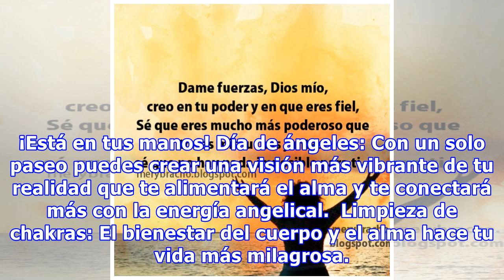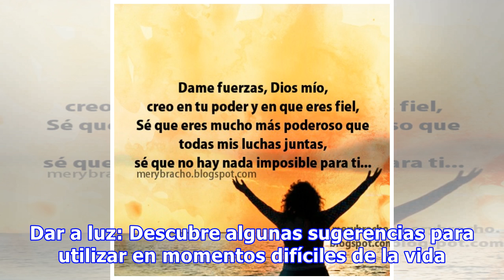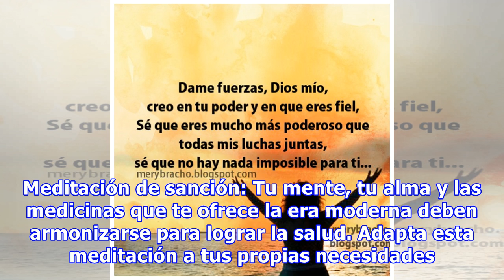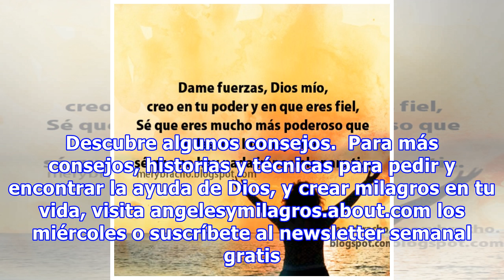¡Diosito ayúdame!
¿Ya leíste ¡Necesito un milagro!?, el artículo que comienza esta serie de consejos para hacer milagros en tu vida. Pero si de vez en cuando dices "¡Diosito ayúdame!", puedes comenzar aquí a cultivar tu práctica espiritual y lograr que tu vida se vuelva un oasis de paz, amor, alegría y... ¡milagros! Reiki con ángeles: Si todavía no conoces el reiki, comienza con este artículo. ¡Está en tus manos! D...